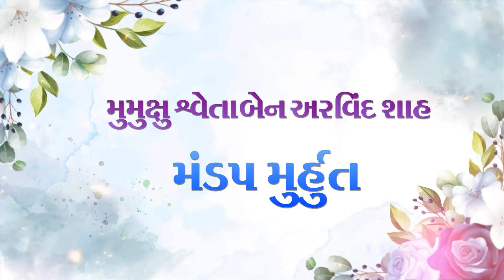Mumukshu Shwetaben Mandap Mahurat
મુમુક્ષુ શ્વેતાબેન નો મુલુંડ સર્વોદય નગરે  મંડપ મુહૂર્ત